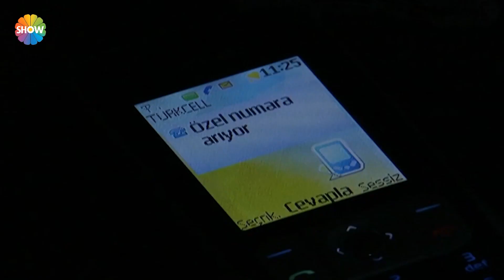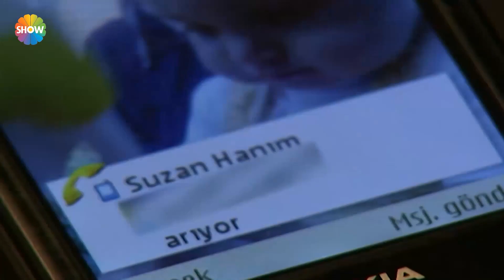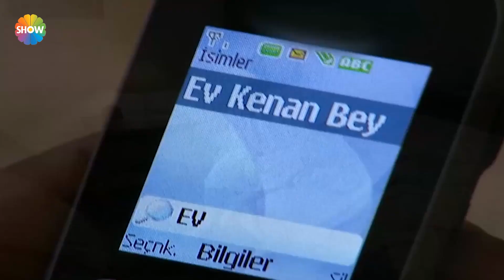Kenan, Melek'e sahip çıkmadı! | Dudaktan Kalbe